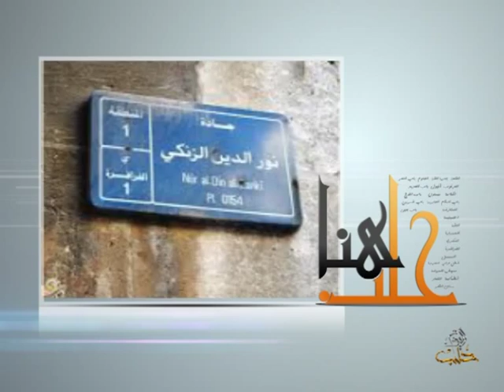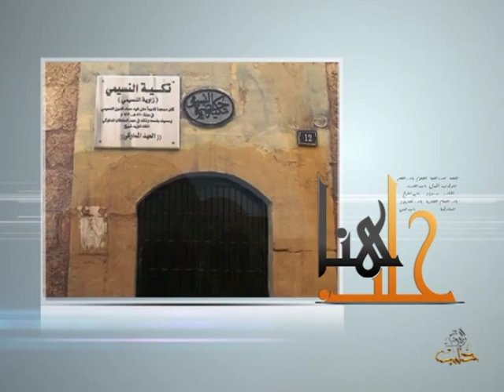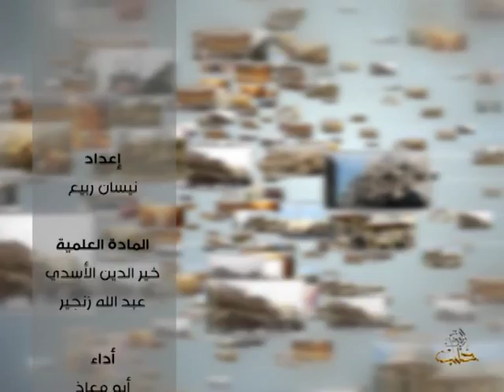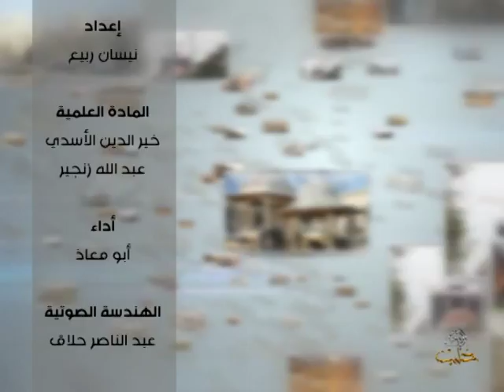هنا حلب - الحلقة 13 حي الفرافرة